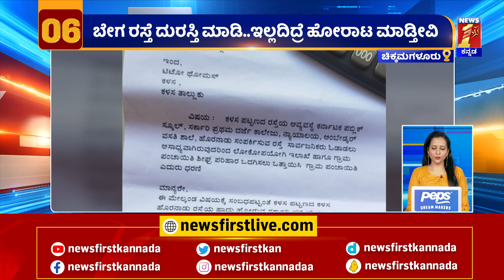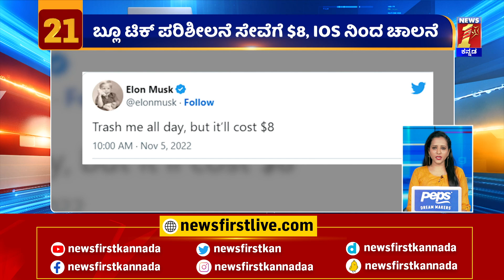ದಿನದ ಪ್ರಮುಖ ಸುದ್ದಿಯ ಕ್ವಿಕ್ ರೌಂಡಪ್ | Top24 News | NewsFirst Kannada